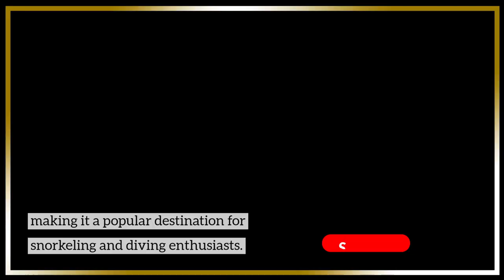ANGSANA IHURU BEACH | angsana ihuru beach maldives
Angsana Ihuru is a beautiful beach located on the Ihuru island in the North Male Atoll of the Maldives. The beach is known for its soft white sand, crystal clear waters, and vibrant marine life, making it a popular destination for snorkeling and diving enthusiasts.

The beach is surrounded by a coral reef that is home to a diverse range of marine species, including colorful fish, sea turtles, and rays. Visitors can also explore the nearby dive sites and discover the unique underwater beauty of the Maldives.

Angsana Ihuru offers a range of activities and amenities for its guests, including snorkeling and diving trips, spa treatments, water sports, and beachfront dining. The resort also features luxurious villas that are nestled among the lush greenery and offer stunning views of the beach and the surrounding sea.